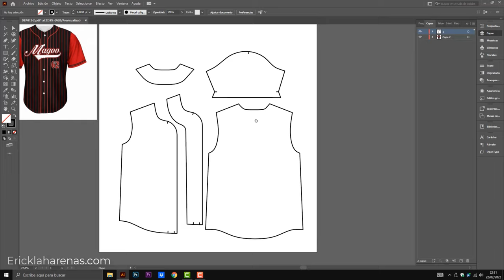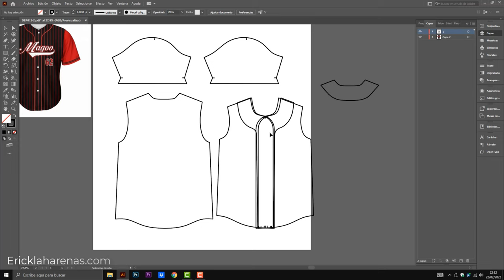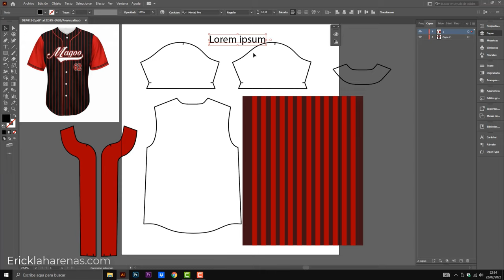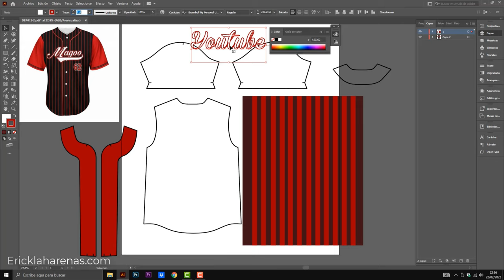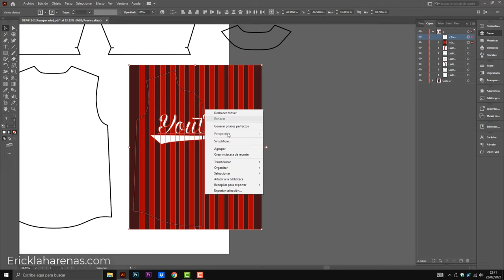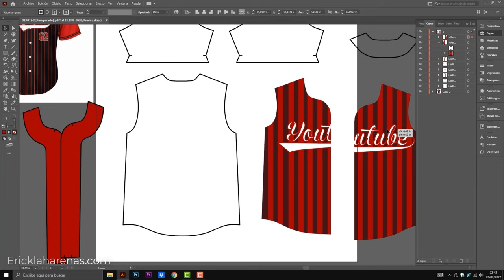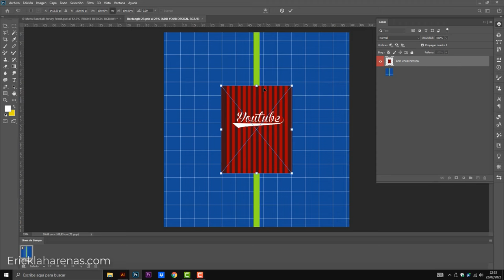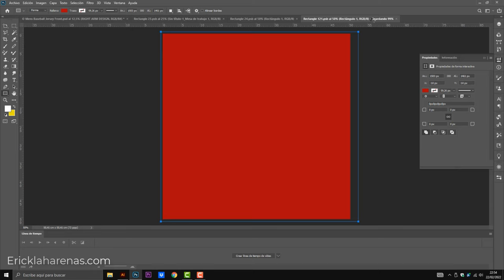Como hacer una camiseta de baseball / beisbol - Patrón molde para beisbol / Mockup para beisbol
¡Bienvenidos! Les dejo Como hacer una camiseta de baseball / beisbol - Patrón molde para beisbol / Mockup para beisbol

¿Buscas moldes digitales para ciclismo o  Ropa deportiva?

Link descarga (Directo) Patron beisbol:
Busca en google:     ericklaharenas  . c o m
En la página web encontrada buscar en el blog Camiseta beisbol

(Contraseña de 3 dígitos etiquetas del video)

Nota: Contraseñas en el video

Contraseña:
La contraseña de este archivo estará así:
- La contraseña del archivo aparecerá en la esquina superior izquierda
- La contraseña aparecerá en cualquier momento
- Aparecerá por separado
- Por ejemplo una puede ser 12** y en otro momento aparecerá **34
- Pendiente por que en cualquier momento aparecerá la contraseña

¿Qué Moldes o patrones quieren que suba?

Subo Moldes y Diseños Día a Día

✔️✔️ Grupo en FACEBOOK con MOLDES GRATIS!!

Contrataciones:
ESCRÍBEME PARA PATRONES Y DISEÑOS DEPORTIVOS

GRACIAS POR VISITAR MI PERFIL